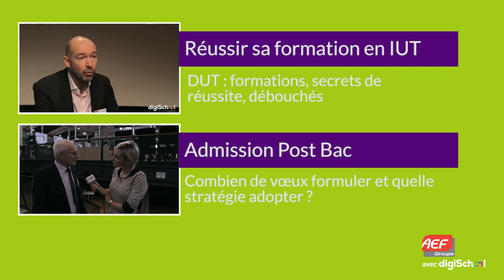DUT : pourquoi choisir l'IUT Paris Descartes ?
Pour enfin tout comprendre de la procédure post-bac, découvre le dossier spécial APB

A l'occasion du salon APB, organisé par AEF Group, qui s'est déroulé en janvier 2015 à Paris, digiSchool a posé quelques questions à Muriel Louapre, professeur chercheur à l'université Paris Descartes.

Dans cette interview, nous revenons sur les six filières proposées par l'IUT de Paris Descartes.

Voici les questions posées par digiSchool à propos de l'IUT Paris Descartes :
Présentez-nous votre IUT en quelques mots.
Quels sont les DUT proposés par l'IUT Paris Descartes ?
Quels sont vos points forts ?
Qu'est-ce qui vous différencie des autres IUT  ?
Comment un étudiant doit-il s'y prendre s'il souhaite intégrer votre formation à la rentrée de septembre ? Doit-il passer par le portail APB ?

Vous trouverez toutes les réponses à ces questions dans cette vidéo réalisée lors du salon APB 2015.